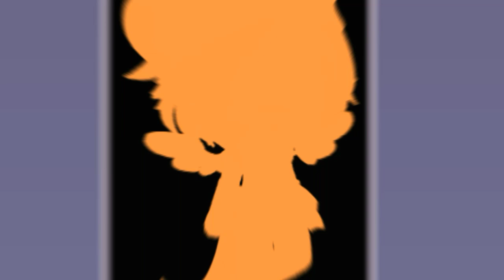If me and Zack meet a Karen|GC|Gacha Club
And here is a new video moons! I hope you enjoy this funny video and all and well I hope you like it too of course, so I think this is all for today guys bye moons see you soon bye!